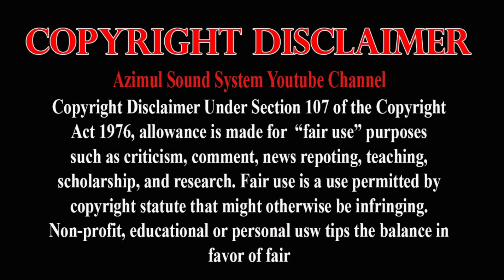Padda puraner Gaan | Padma puran | বাংলাদেশের ঐতিহ্যবাহী | পদ্ম পুরাণ | Podda porun gan | পালা গান